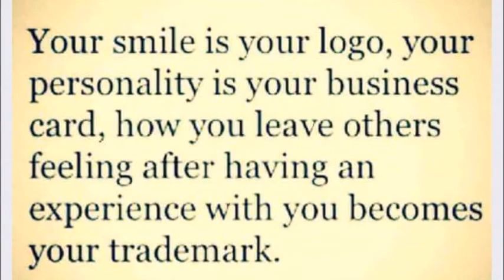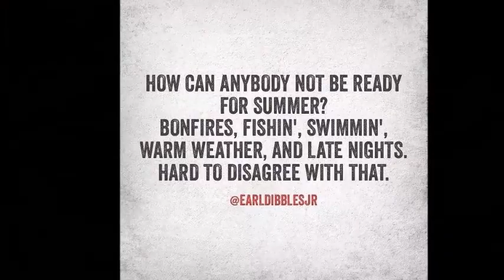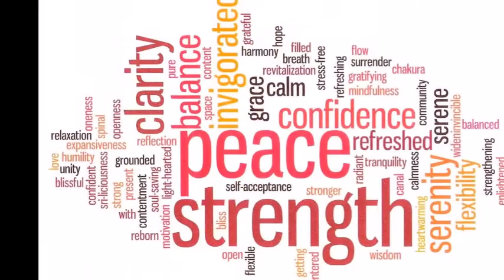CLPOA FB Group Photos for 2016 Summer Season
Roughly in order from the fall of 2015 to Sept 2016.  Classical public domain music.